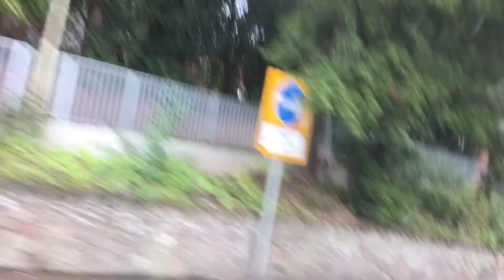We are back